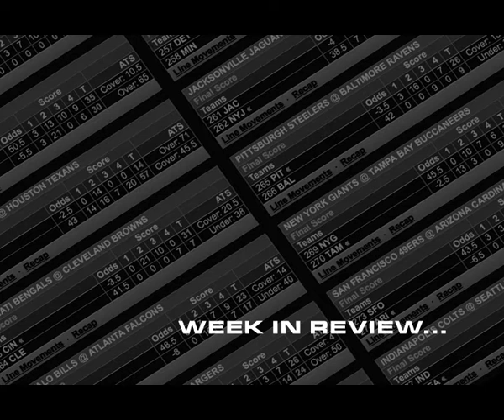CastYourBetsS1E8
In Episode 8 this week, Jim and JR discuss the value of bad teams ATS, the pitfalls of using new sportsbooks and the Importance of bankroll management. Jim highlights some brand new bonuses being posted on OSGA and JR offers up two solid plays for this weekend! Check it out!